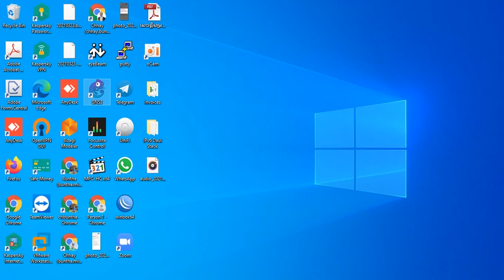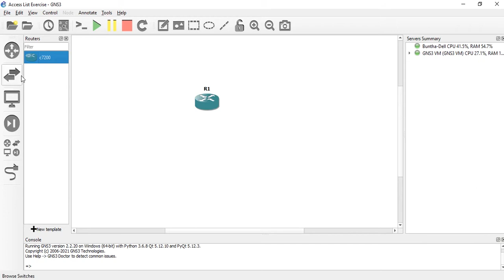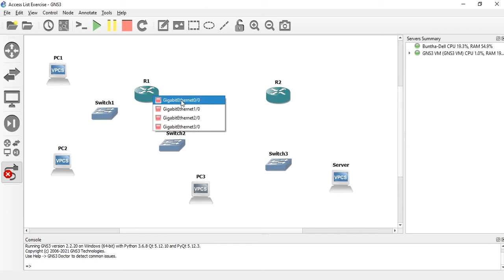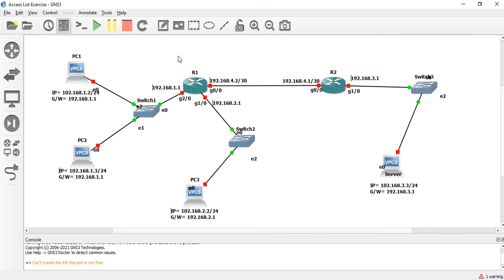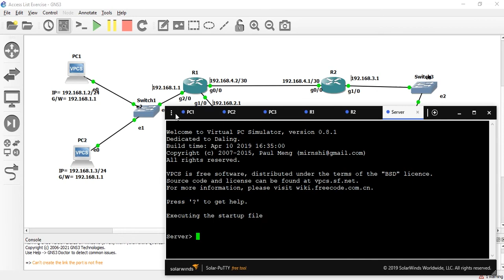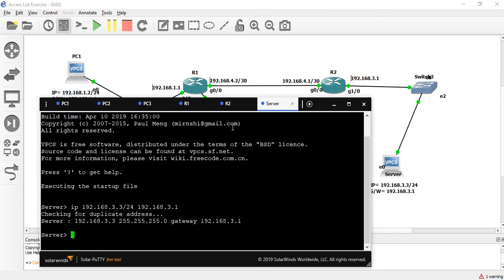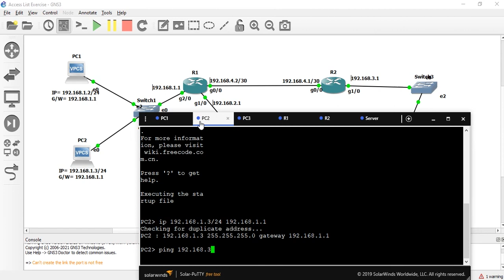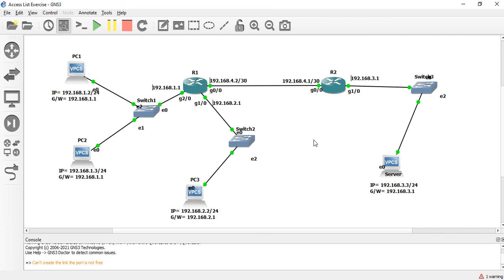Exercise on Access List in CISCO Router in GNS3 Eng